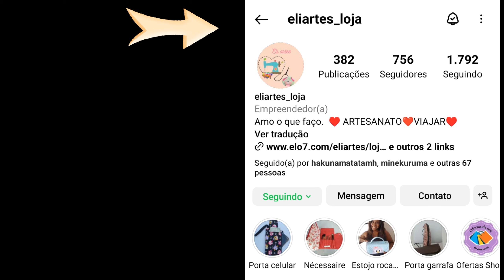Você entraria?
Quando se tem a oportunidade de experimentar coisas novas, não perdemos as oportunidades.
Agradecemos por assistir nossos vídeos.
Aproveite e deixe seu like, comentário e se inscreva, pois é muito Agradecemos por assistir nosso vídeo, não se esqueça de deixar o seu like, comentário e se inscrever no nosso canal, pois é muito importante para nós.

                  Deus abençoe🙏

                  BORA VIAJAR 😃